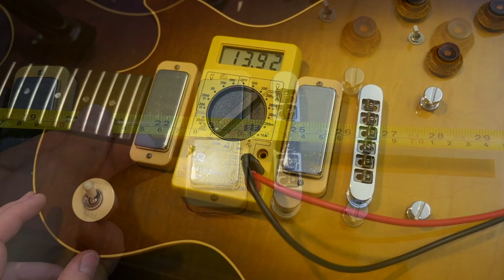What is this Freaky Thing? | 1982 Gibson Les Paul XR-2 Tobacco Sunburst | Review + Demo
Episode Guide:
0:00 - Intro - Check Links In Description!
0:47 - XR Meaning
1:12 - XR 1 + III
2:01 - XR-2
4:07 - Inside Look / Specs
9:53 - Tone Talk
11:21 - Tone Demo
14:37 - Condition
18:10 - Blacklight
18:57 - Case

The XR-2 is the cross between a Les Paul Deluxe and a Les Paul Special as well as a bit of Firebird!  It has a flat maple top with binding on a slim mahogany body with a maple neck and rosewood fretboard.

Honey - Save Money on What You Normally Buy